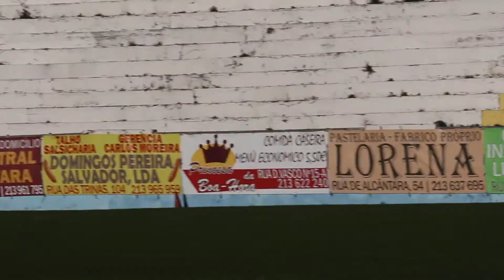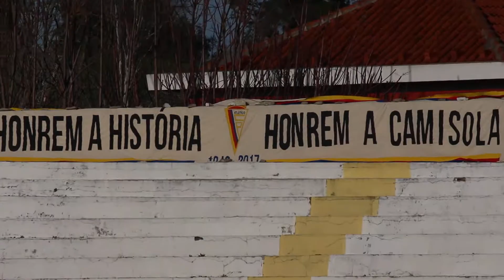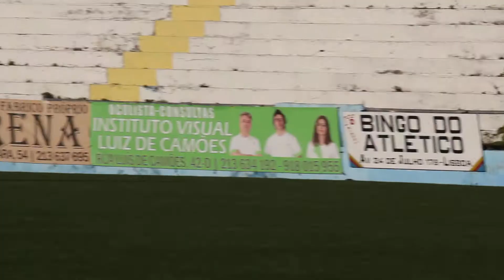Atlético CP 3-1 Camarate 18/02/18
Movie By Miguel Carrilho
1  Estoril Praia B 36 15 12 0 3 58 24 +34 a
2  Atlético CP B 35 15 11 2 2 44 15 +29 a
3  Fontainhas 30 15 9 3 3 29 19 +10 a